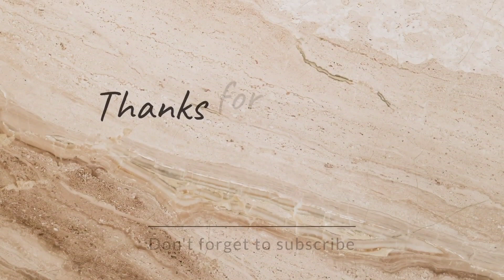বোনপোর গায়ে হলুদ ও বিয়ে 🎉❤️ সবাই মিলে অনেক আনন্দ হল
বোনপোর গায়ে হলুদ ও বিয়ে 🎉❤️ সবাই মিলে অনেক আনন্দ হল#viral